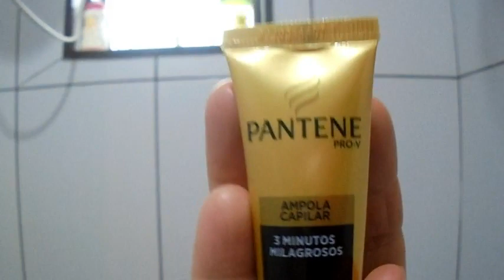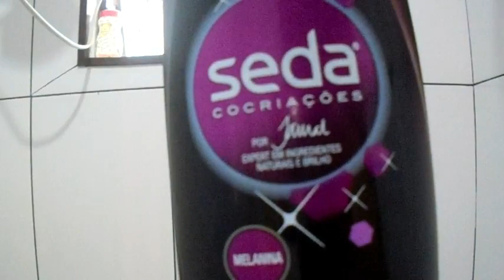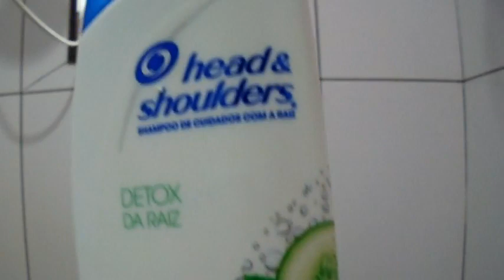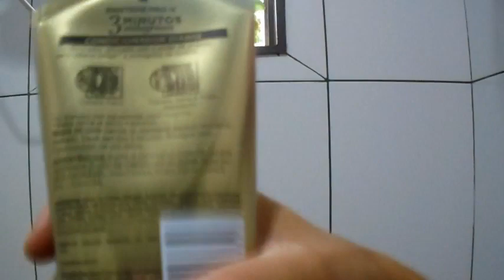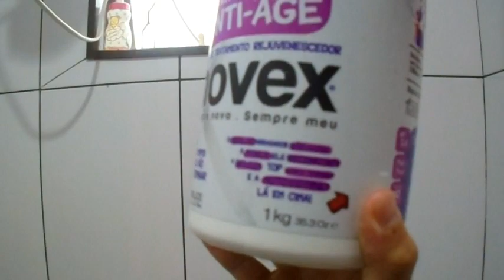PRODUTOS DE CABELO QUE SUPER INDICO 😍😍😍